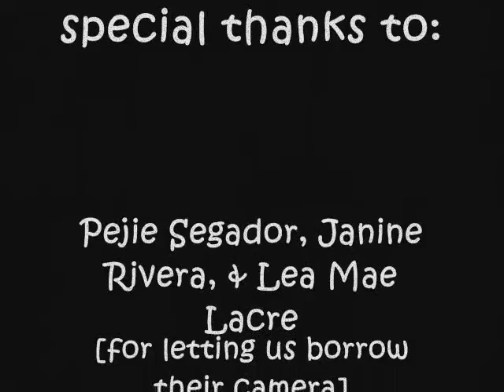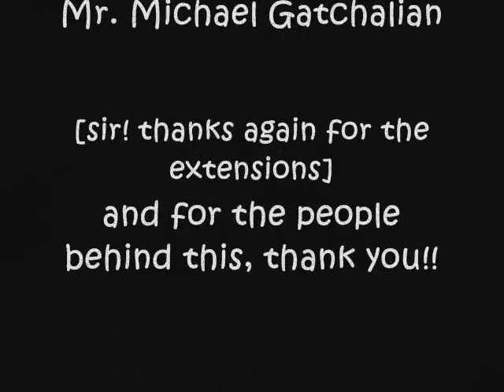pasan mtv(acn 07)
project poh namin s MAPEH!! weeeeh!!! xnxa na!! kulang sa gadgets eh!